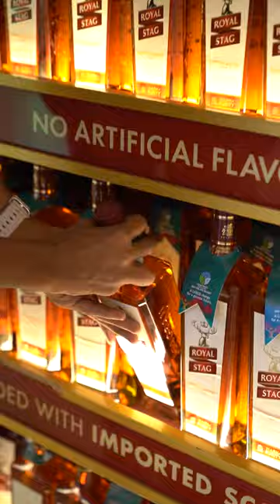Royal Stag SHOCKING PRICE!!!